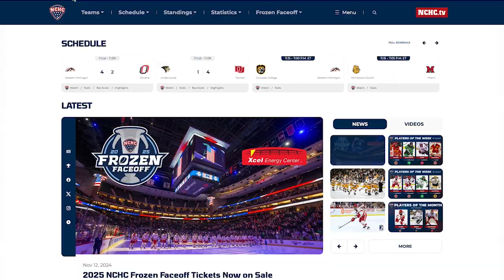NCHC Morning Skate - Nov. 15-16, 2024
It's a full weekend of NCHChockey play! Lots of points at stake and we preview the full slate in the latest episode of The Morning Skate!